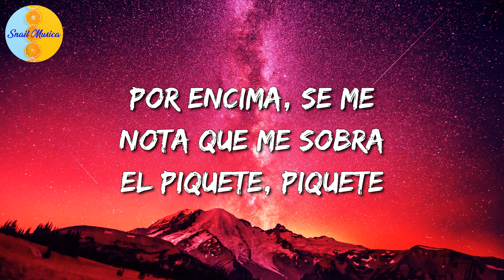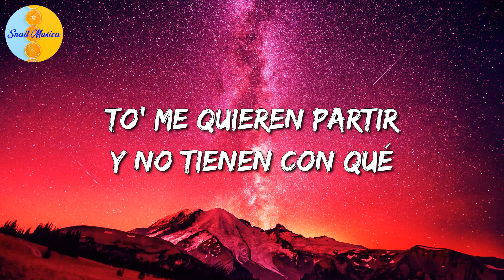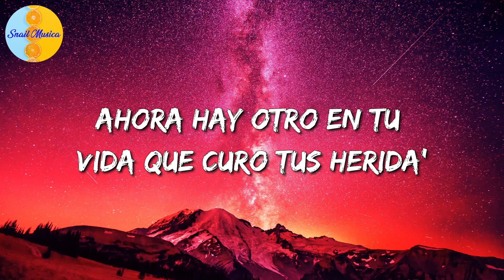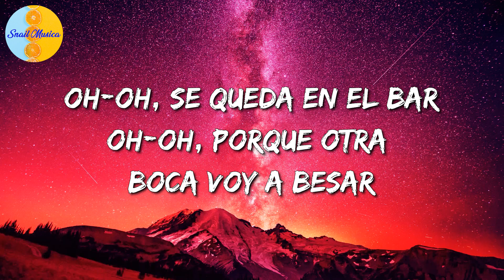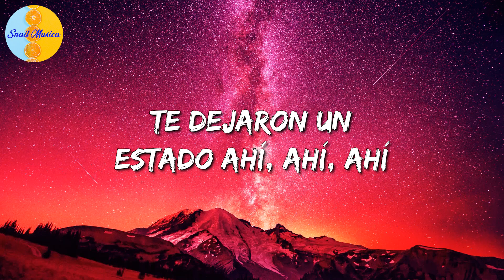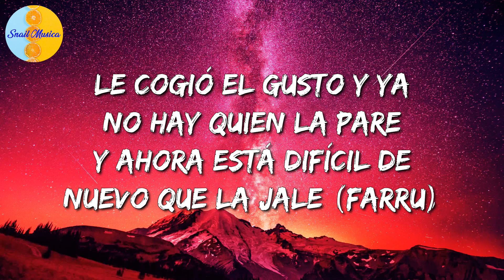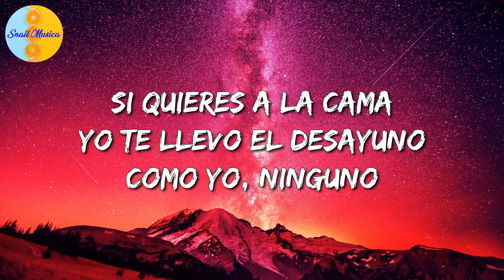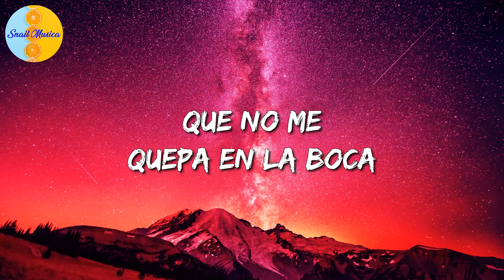🎶 KAROL G – BICHOTA | TINI, Sech, Becky G (Letras\Lyric)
🎤 BICHOTA Letra:

Salgo acicala' de pie' a tope
Porque puede ser que con el culo mío te tope', tope'
Me siento bichota sin salir del bloque
La tеngo fuletea' con to'a mi' shortie'
Dejamo' el miedo en la gaveta
Cuida'o con lo que sube pa'l story
To'a la' babies quieren party
Un commentary fuera 'e lugary
Y te vamo' a rompe', yeh-yeh-yeh-yeh
Perreando duro, les gusta mi culo
Hace tiempo te 'toy esperando
No sé tú, pero yo aquí pensando
No haces na' pa' lo que está' roncando
Tú pa' darme like en el Insta eres veloz
Pero se rumora por ahí que eres precoz
La que me fronteó de aquí no se escucha
Roncan (perreando)
Tra, tra (¡ah!)
Papi, papi
O-O-Ovy On The Drums
Papi, papi